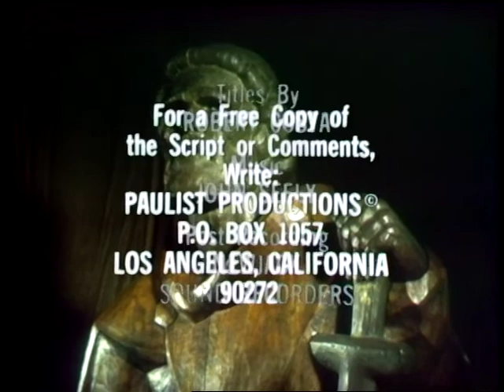Cry of Terror, Show #323 (1970) | Insight powered by Paulist Productions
A group of South American revolutionaries must decide whether or not to kill a hostage when one of their own members is executed by the reactionary government.

WRITER
Richard Alan Simmons

PRODUCER
John Furia, Jr.

DIRECTOR
Ralph Senensky

ACTORS
Mark Richman, Harry Townes, Andrew Prine, Al Checco, Vincent Duke Milana

ABOUT US
Insight is an American religious-themed weekly anthology series that aired in syndication from October 1960 to 1983. Produced by Paulist Productions in Los Angeles, the series presented half-hour dramas illuminating the contemporary search for meaning, freedom, and love. Insight was an anthology series, using an eclectic set of storytelling forms including comedy, melodrama, and fantasy to explore moral dilemmas.  The series was created by Fr. Ellwood E. "Bud" Kieser, the founder of Paulist Productions.